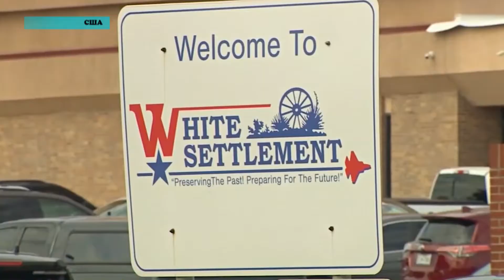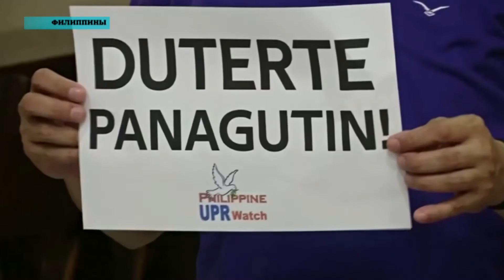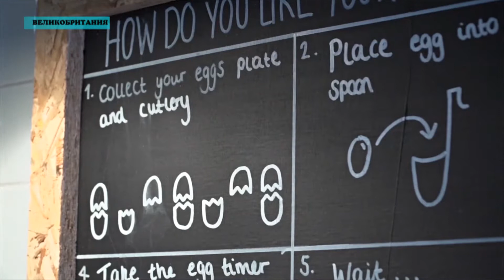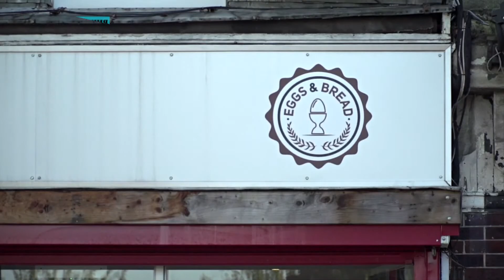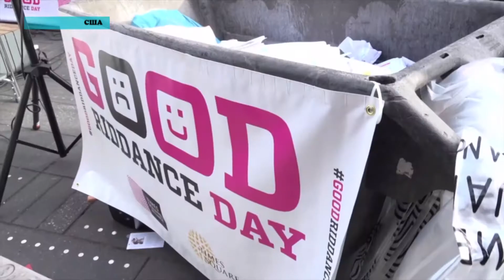Новости мира (31.12.2019)